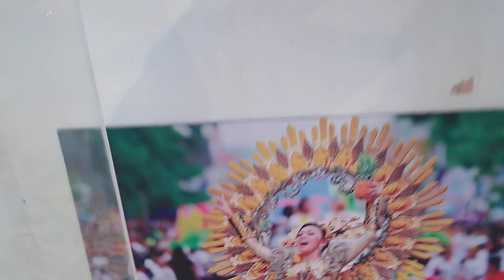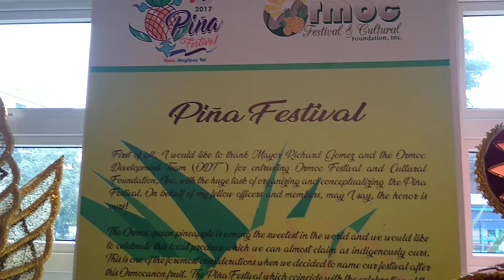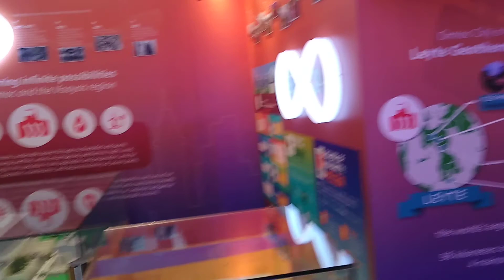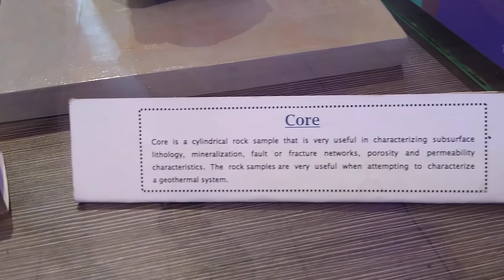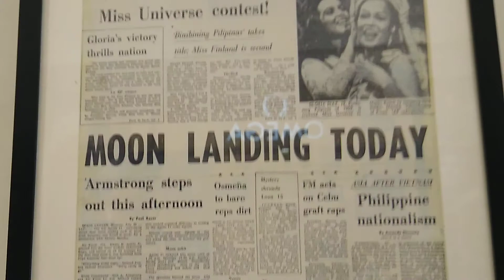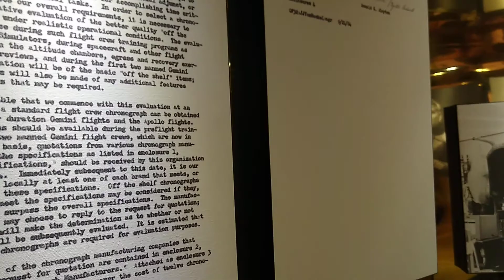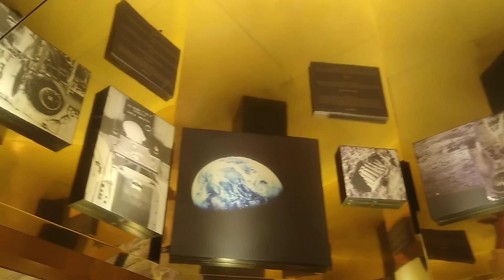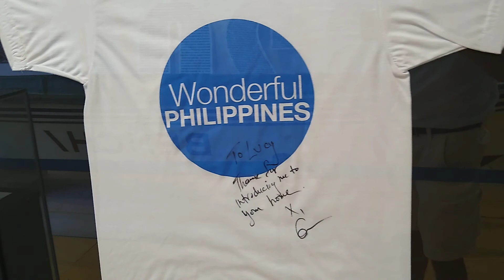Cultural Center on the Waterfront Ormoc